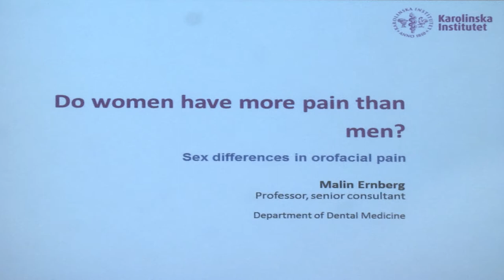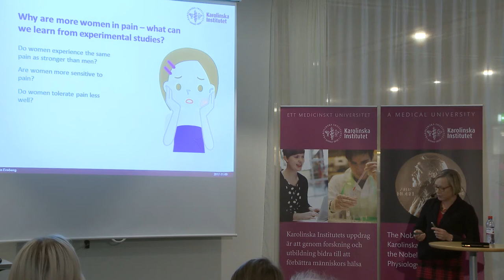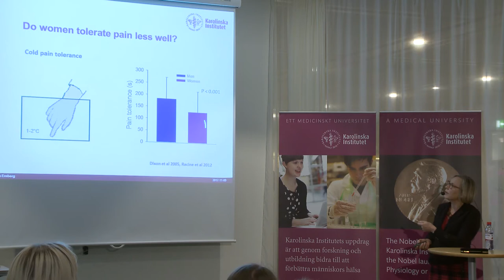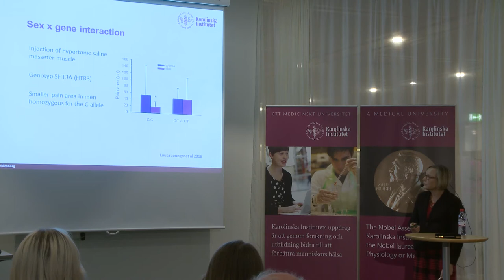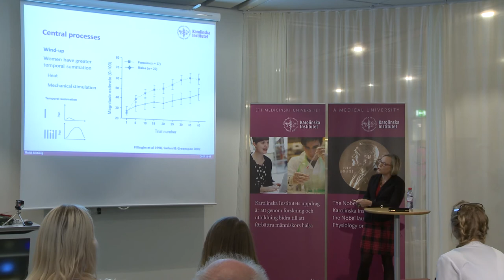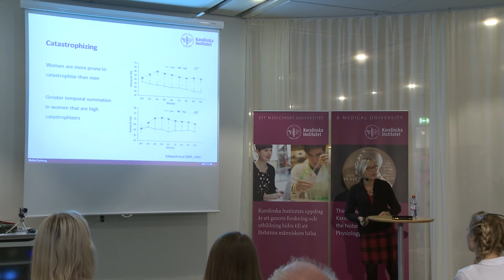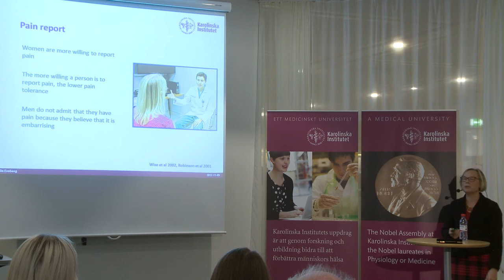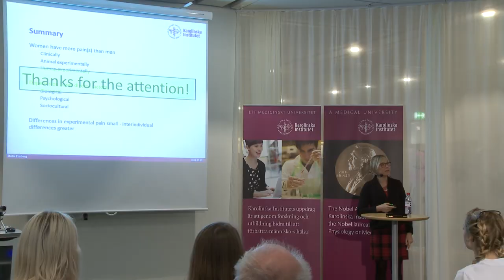Get inspired by a Professor: Malin Ernberg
Title: Do women have more pain than men?

Malin Ernberg Professor in Department of Dental Medicine, KI